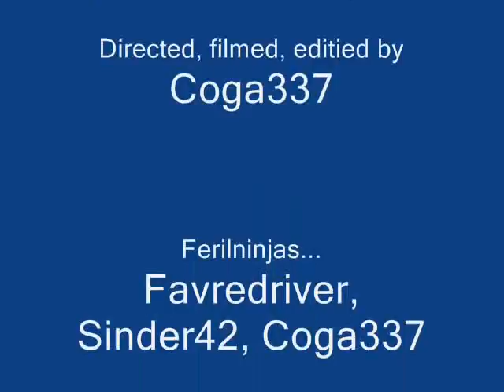Ferilninjas snowball fight 7/6/07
the snowball fight of my clan we lost:( any how enjoy

Songs
Nirvana - heart shaped box
Job for a cowboy - embeded

Runescape quest mmorpg online game zezima uloveme pk own f2p p2p pwn noob mage magic range warrior sword shield bronze mithril steel iron rune dragon boots god wars varrok falador lumbridge law earth
fire water music video glitch hack scam froob choob lol lmao rofl plox haha bank lobster zamorak guthix saradomin inventory map jagex interview tutorial island camp arena holy pure redone in the black knight
wizard elvemage theoldnite tyvak519 vinchenz900 castle wars duel arena warrior guild cooking crafting
prayer skill cape attack defence 99 strength firemaking fm woodcutting wc fishing shark runecraft runecrafting nature nats abyss staff barrows ahrim dharok karils torag hammer chest drop loot slayer whip 2h funny game energy setting item guardian solo fletching willow tree ent random event gnome ball wise old man party hat purple blue white yellow red santa halloween mask 3rd age kiteshield kite glove update ltd forum mil million gp party edjville highscores ancient ice barrage luner desert treasure crossbow tele alching teleing smithing mining gold granite rockshell anvil bar account recovery world load loading music pass password user username friends list stat stats point protect teleother clan chat ignore log out dance emotion green hitpoints agility monkey madness ape toll herblore potions pots theiving guard farming herbs garden construction house player owned poh hunter mini game horror from the deep mystic cat bob store general arrow knives plate helm helmet wepon obby ring necklace iban skirt skychi ham cape dragonfire wild wilderness scimi long yew money cash studded banner new plox please splitbark robes heros legends hero legend champion slay under over sweet awesome amazing ownage pwnage free stuff drop party game stupid dam fuck gay decorative godsword hat rsmv forging dueling dds dagger poisen glory ammulet how much nvm no yes everyone message pm me dark bow monster beserker nice leet wtf omfg omg stray dog new update brb holiday vlog blog maplemountains sladeakakevin dark arm 3 door black light town city king queen gnome ogre dwarf chicken suit each kalaphite selling buying 2 claw cannon death mace vambraces longbow bait newb (u)zombie secret robin vinchenzo900 v1nch3nz0 Flame 105 made this egg christmas easter bunny massive full guild massacre n0valyfe 1st 2nd 3rd cheat battle mod hellomiss 126 bots autoer autominer autofighter autofisher autowoodcutter subscribe stake staking world of warcraft guild wars trimmed (t) (g)
combat character guide fire flame email e mail censor Kids Ranqe lexmark78 main duriel321 rich rare phat road kill killing yogosun yogosun2 pk hit wildy war billy talent my chemical romance scat man acdc rush queen avril lavigne xxx sex hot videogame video computer comment maul productions hi hello my is preview date free rs rsc classic walkthrough walk through first second third planet hell nightwish interview poon linkin park nirvana total ultimate win fight caves plz blood ko hacked max merchant millions explain Recipe for Disaster pro wow players player full Discontinued requirments require vid month year day hour minute second speak special song clue scroll treasure trail treasuretrails cluescroll simple plan andrew gower version real life rl banned ban black mark trial ass joke retard maplestory watching watch spam log price overprice teleblock club full edgville fat wrecked fatwrecked xgen20o4 hard easy ez jad bored
hilt shard auction